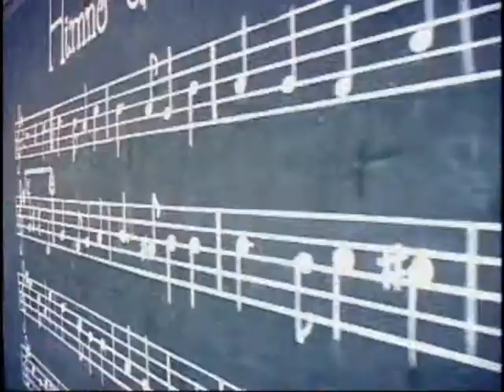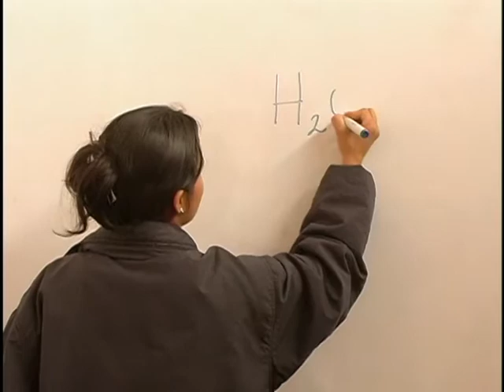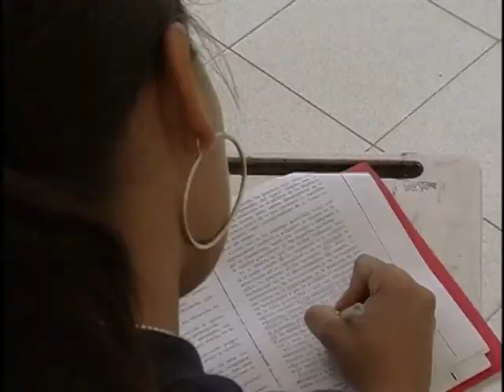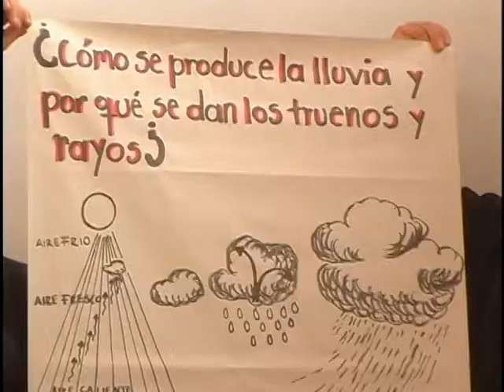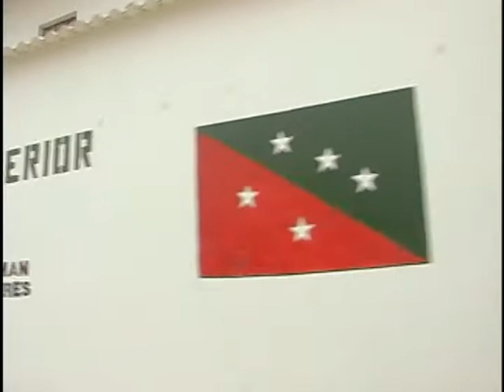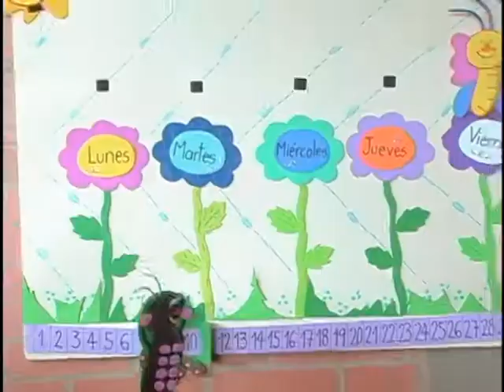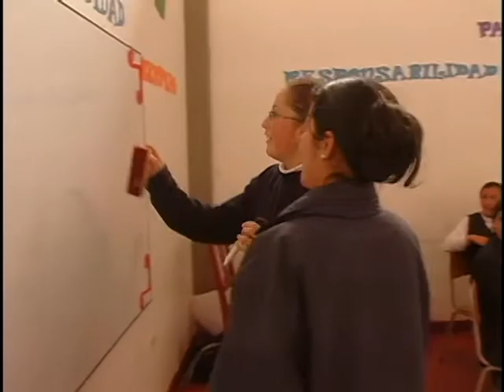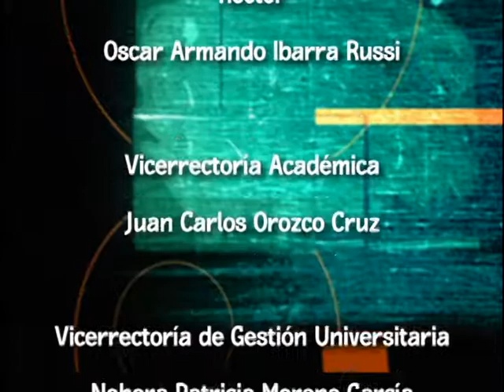Educación para la región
El capítulo  está dedicado al segundo programa sobre un proyecto en el que la Universidad Pedagógica Nacional trabaja con un número importante de las Escuelas Normales Superiores del país, la Red de Instituciones Formadoras de Formadores. Se registran las experiencias de tres escuelas normales que trabajan en un contexto distinto al de la capital, y que con sus acciones buscan convertirse en un polo de desarrollo educativo para sus regiones.

cap 61